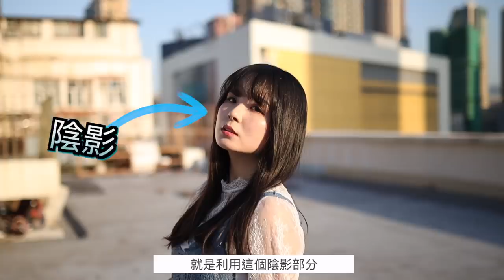包包面圓臉女生這樣拍超顯瘦！小臉攝影技巧 | 女攝影師Cake's Film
包包面圓臉女生應該怎麼拍才顯瘦？！！
教你小臉攝影小心機技巧～

model : @luna_hanahana
video:  @Charlie_c_image
Rebecca Chan, Cake's Film 全職攝影師